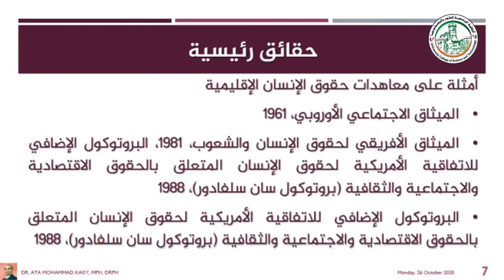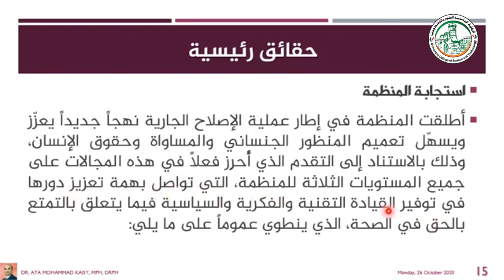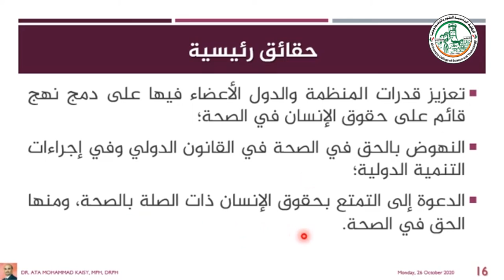الفصل الأول الجزء الرابع